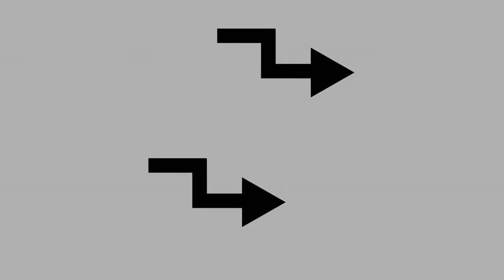Rafael Carino x Carlão Barreto | ADGS 2017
Evento:
Local:
Data:

Captação e Edição: Tatiana Curzi